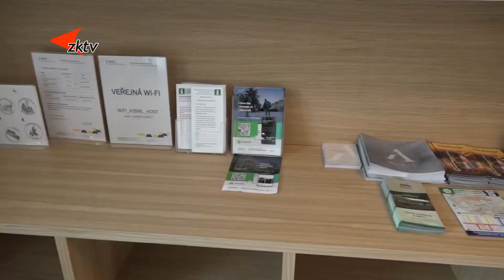Slavnostní zahájení lázeňské sezóny